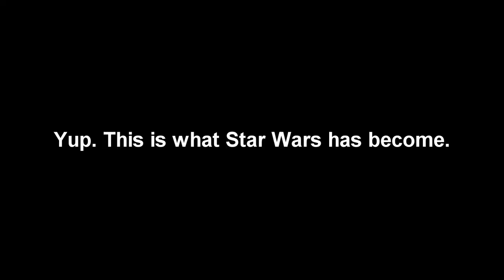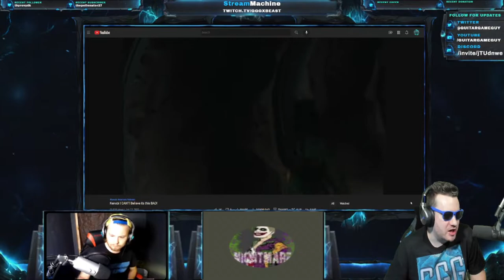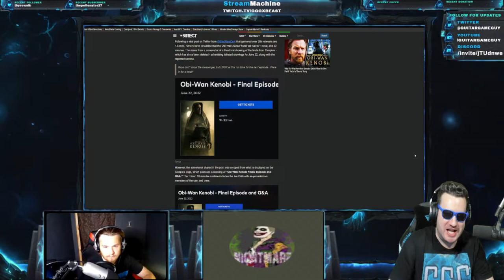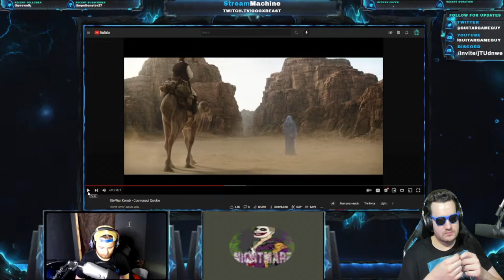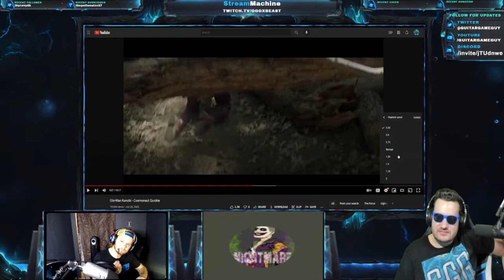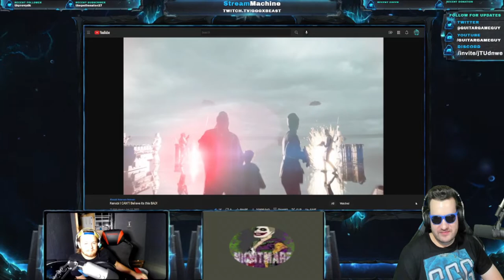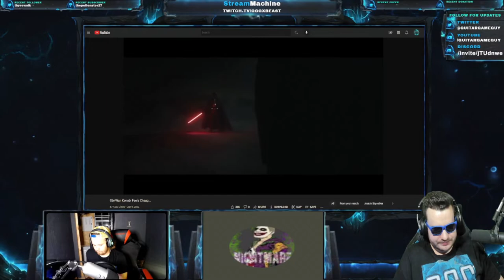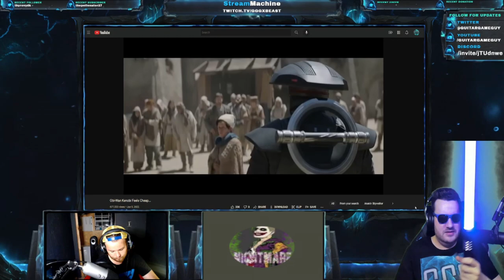Obi-Wan Kenobi SUCKED! We're Officially DONE with Disney Star Wars